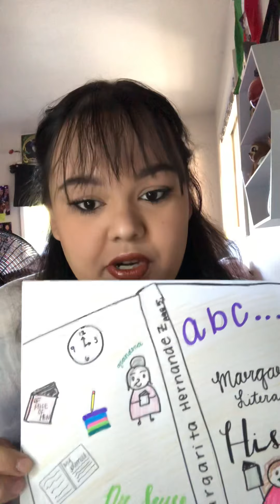October 9, 2019